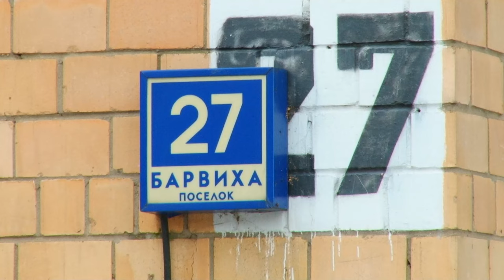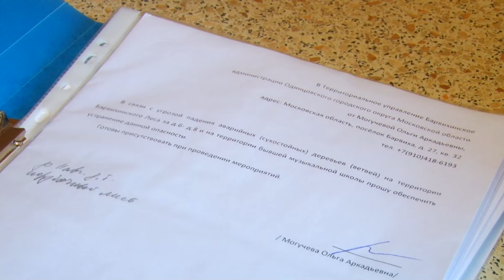Одна плита по цене двух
Внезапное удвоение газовых плит произошло в Барвихе. По крайне мере – на бумаге. С нового года жителям посёлка выставляют счета за обслуживание как минимум двух плит в каждой квартире. А в некоторых и по пять! Окружной депутат Ирина Грабарчук решила собрать всех заинтересованных и недовольных на одной площадке. К чему привела встреча – расскажет Тимур Гайсин.